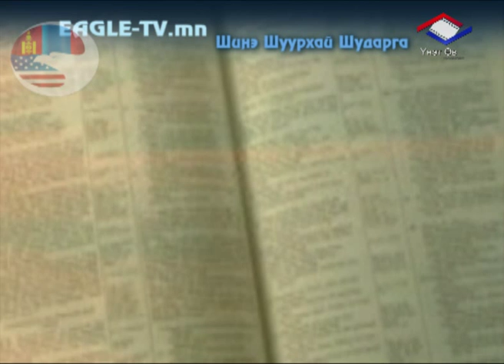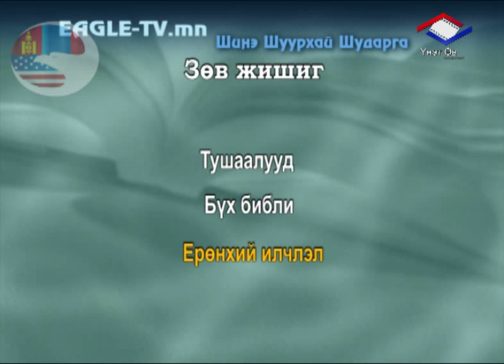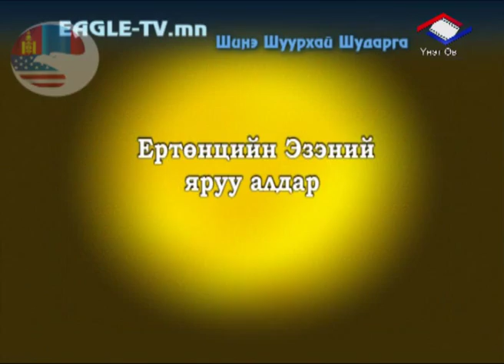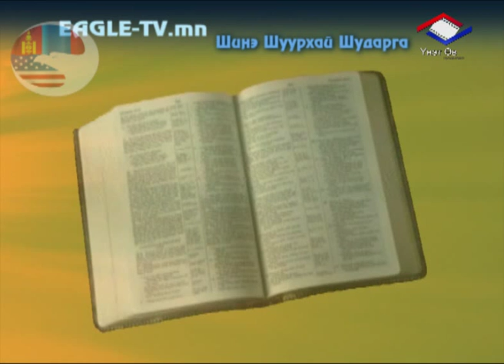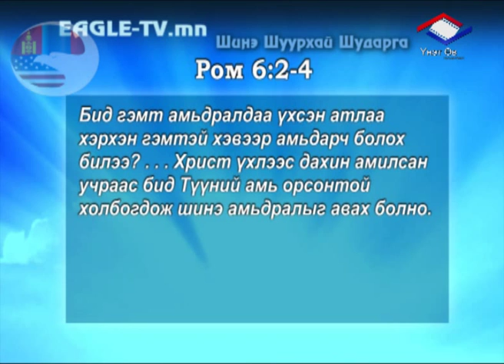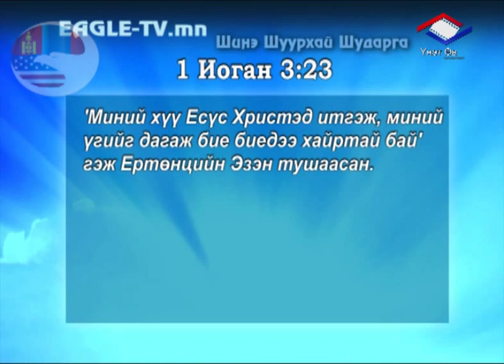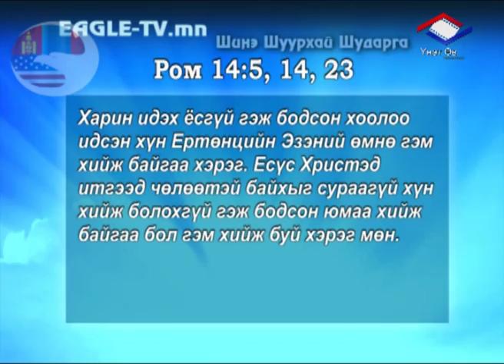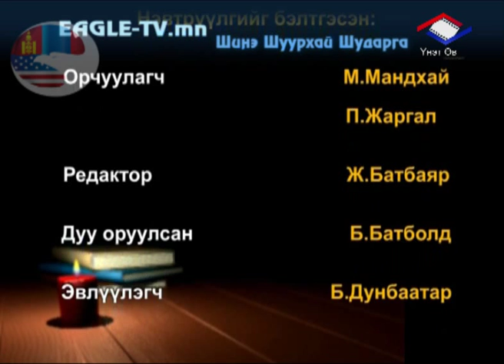Гуравдагч мянган Библийн дагуу шийдвэр гаргах нь 1 р хичээл Библи дэх ёс зүй 2 р хэсэг